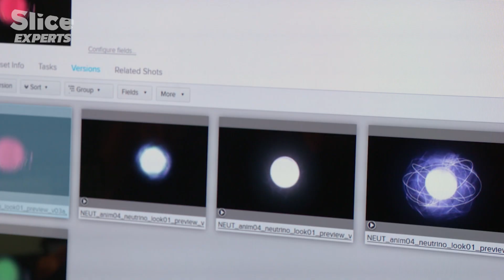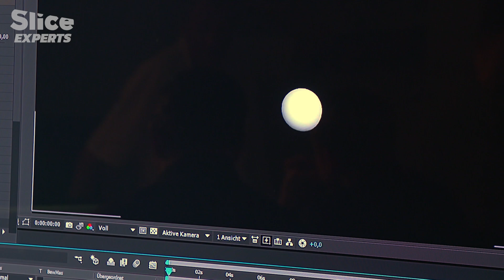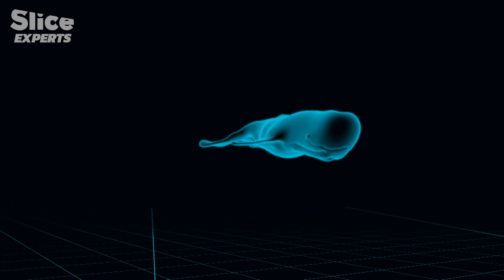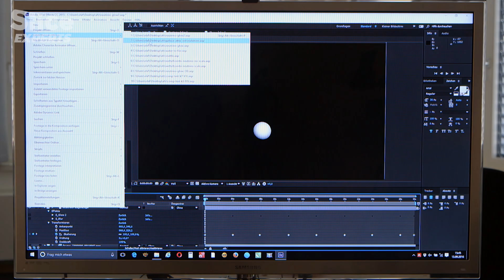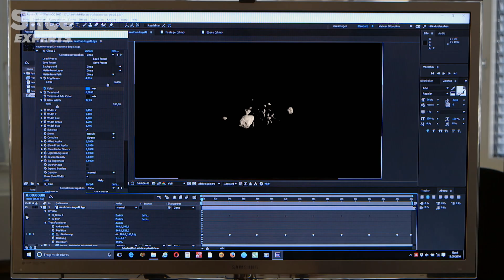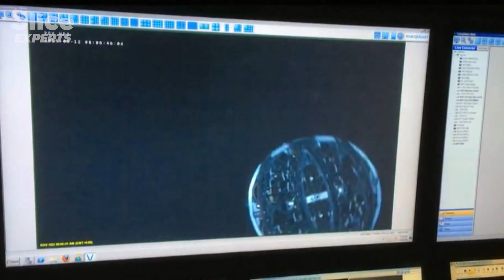Message from the black holes I FINAL PART | SLICE EXPERTS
It is the birth of the neutrino astronomy. For the first time, astrophysicists can detect extra-terrestrial neutrinos in the ice of the South Pole. With a gigantic detector, scientists have discovered their traces. Neutrinos are the most common elementary particles and at the same time the most mysterious. As these particles are invisible to us, we cannot check if they have a mass.

Also, they are not electrically charged, and rarely interact with other matter. But for scientists, each of the tiny neutrinos is a potential messenger that carries direct information about its origin in space. Many discoveries of astrophysics have enormously extended our idea of the cosmos, but the puzzling core questions of science are still unanswered: how did the universe come to be? What keeps our world together? Where do we come from?

Documentary: Black Holes: Messages from the Edge of the Universe (2017)
Directed by: Martina Treusch
Production: Hoferichter & Jacobs, RBB, arte